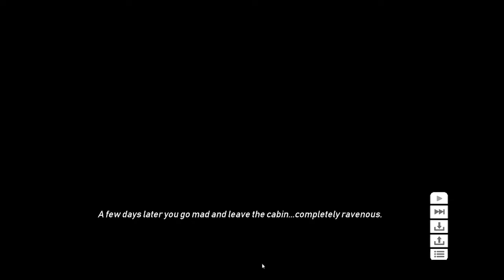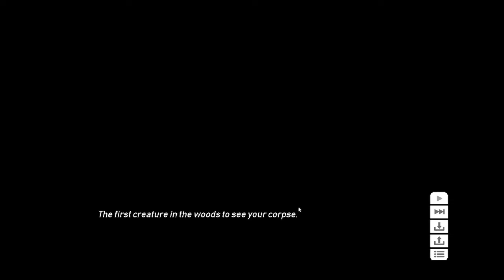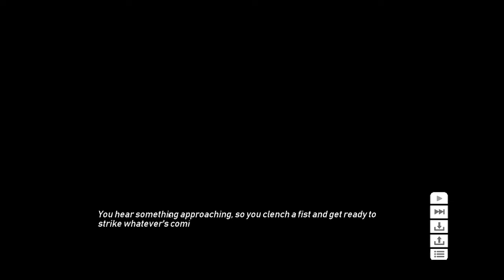Three Nights, Three Frights |Cooking Companions| [3]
So watch as I by myself have to be by myself without stitch as the craziest things happen when your by yourself (stitch is throat is doing to well so they aren't going to be in this one but wait a couple of hours and they will be back)